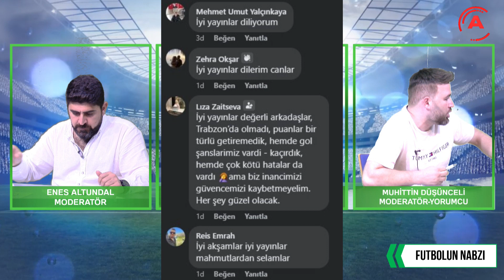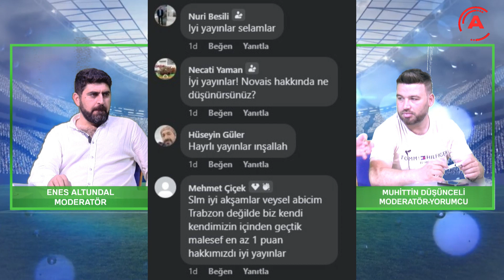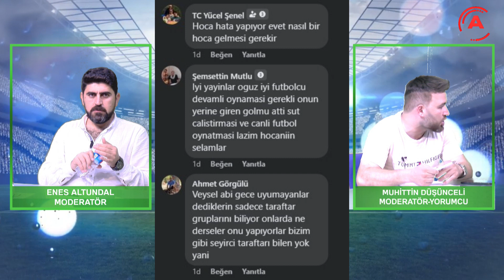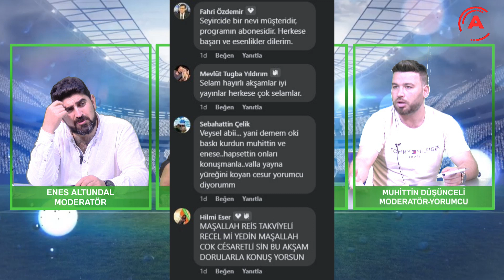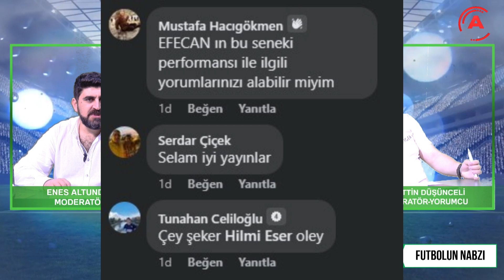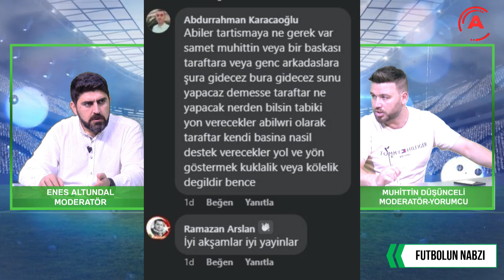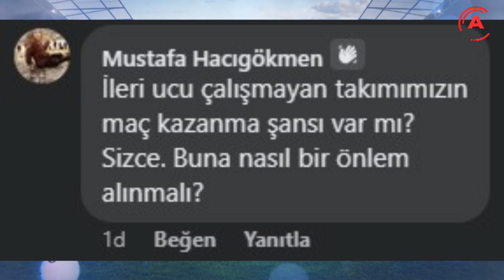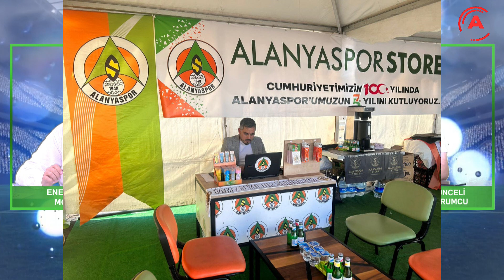FUTBOLUN NABZI - 25 EKİM 2023